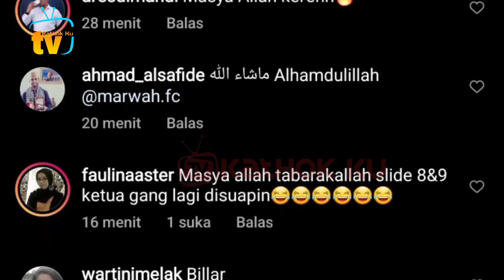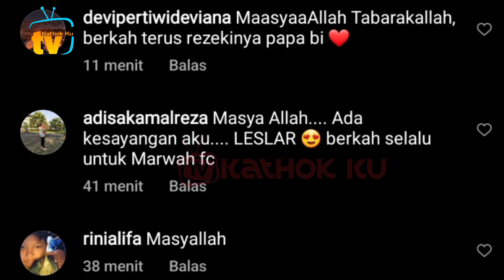Baru Terkuak❗ Bucinnya Lesti Billar Bikin Bagas & Aurel Atta BAPER❓ SUAP-SUAPAN di Tribun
Jangan Lupa: _
Thankz!!..